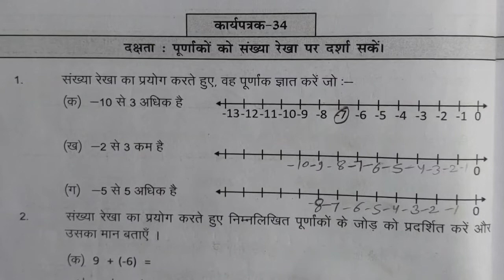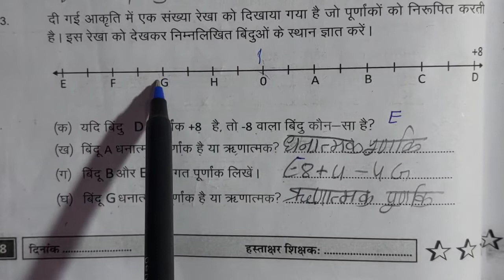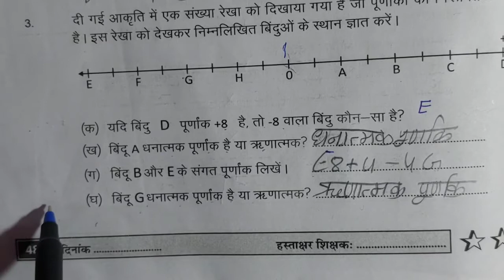karya patrak 34 page no 48 ganit kaksha 6 7,कार्यपत्रक 34 पेज न.48प्रवाह कार्यपुस्तिका गणित कक्षा6 7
jj classes mewad का लिंक

प्रवाह कार्यपुस्तिका गणित कक्षा 6 7 प्ले लिस्ट

कार्यपुस्तिका गणित कक्षा 6 7 कार्यपत्रक 3,
कार्यपुस्तिका गणित कक्षा 6 7 कार्यपत्रक 1,
कार्यपुस्तिका गणित कक्षा 6 7 कार्यपत्रक 40,
कार्यपुस्तिका गणित कक्षा 6 7 कार्यपत्रक 7,
कार्यपुस्तिका गणित कक्षा 6 7 कार्यपत्रक 11,
कार्यपुस्तिका गणित कक्षा 6 7 कार्यपत्रक 16,
कार्यपुस्तिका गणित कक्षा 6 7 कार्यपत्रक 15,
कार्यपुस्तिका गणित कक्षा 6 7 कार्यपत्रक 38,
कार्यपुस्तिका गणित कक्षा 6 कार्यपत्रक 3,
प्रवाह कार्यपुस्तिका गणित कक्षा 6-7 कार्यपत्रक 3,
कार्यपुस्तिका गणित कक्षा 6 7 कार्यपत्रक 10,
कार्यपुस्तिका गणित कक्षा 6 7 कार्यपत्रक 14,
कार्यपुस्तिका गणित कक्षा 6 कार्यपत्रक 12,
कार्यपुस्तिका गणित कक्षा 6 कार्यपत्रक 11,
कार्यपुस्तिका गणित कक्षा 6 कार्यपत्रक 10,
कार्यपुस्तिका गणित कक्षा 6 कार्यपत्रक 20,
कार्यपुस्तिका गणित कक्षा 6 कार्यपत्रक 24,
कार्यपुस्तिका गणित कक्षा 6 कार्यपत्रक 25,
कार्यपुस्तिका गणित कक्षा 6 कार्यपत्रक 26,
कार्यपुस्तिका गणित कक्षा 6 कार्यपत्रक 28,
कार्यपुस्तिका गणित कक्षा 6 कार्यपत्रक 2,
कार्यपुस्तिका गणित कक्षा 6 कार्यपत्रक 27,
कार्यपुस्तिका गणित कक्षा 6 कार्यपत्रक 21,
कार्यपुस्तिका गणित कक्षा 6 7 कार्यपत्रक 2,
कार्यपुस्तिका गणित कक्षा 6 कार्यपत्रक 35,
कार्यपुस्तिका गणित कक्षा 6 कार्यपत्रक 33,
कार्यपुस्तिका गणित कक्षा 6 कार्यपत्रक 34,
कार्यपुस्तिका गणित कक्षा 6 कार्यपत्रक 39,
कार्यपुस्तिका गणित कक्षा 6 कार्यपत्रक 30,
कार्यपुस्तिका गणित कक्षा 6 कार्यपत्रक 32,
कार्यपुस्तिका गणित कक्षा 6 7 कार्यपत्रक 43,
कार्यपुस्तिका गणित कक्षा 6 कार्यपत्रक 4,
कार्यपुस्तिका गणित कक्षा 6 कार्यपत्रक 41,
कार्यपुस्तिका गणित कक्षा 6 कार्यपत्रक 43,
कार्यपुस्तिका गणित कक्षा 6 कार्यपत्रक 42,
कार्यपुस्तिका गणित कक्षा 6 कार्यपत्रक 46,
कार्यपुस्तिका गणित कक्षा 6 कार्यपत्रक 45,
कार्यपुस्तिका गणित कक्षा 6 कार्यपत्रक 5,
प्रवाह कार्यपुस्तिका गणित कक्षा 6-7 कार्यपत्रक 5,
कार्यपुस्तिका गणित कक्षा 6 कार्यपत्रक 6,
प्रवाह कार्यपुस्तिका गणित कक्षा 6-7 कार्यपत्रक 6,
परवाह कार्यपुस्तिका गणित कक्षा 6 7 कार्यपत्रक 6,
कार्यपुस्तिका गणित कक्षा 6 कार्यपत्रक 7,
कार्यपुस्तिका गणित कक्षा 6 कार्यपत्रक 8,
परवाह कार्यपुस्तिका गणित कक्षा 6 7 कार्यपत्रक 8,
प्रखर कार्यपुस्तिका गणित कक्षा 8 कार्यपत्रक 6,
कार्यपुस्तिका गणित कक्षा 6 कार्यपत्रक 9
कार्यपुस्तिका गणित कक्षा 6 7 आकलन 3,
कार्यपुस्तिका गणित कक्षा 6 7 आकलन 9,
कार्यपुस्तिका गणित कक्षा 6 7 आकलन 8,
परवाह कार्यपुस्तिका गणित कक्षा 6 7 आकलन 4,
प्रवाह कार्यपुस्तिका गणित कक्षा 6-7 समग्र आकलन भाग 2,
प्रवाह कार्यपुस्तिका गणित कक्षा 6 7 आकलन 3,
प्रवाह कार्यपुस्तिका गणित कक्षा 6-7 आकलन 1,
प्रवाह कार्यपुस्तिका गणित कक्षा 6-7 आकलन 2,
कार्यपुस्तिका गणित कक्षा 6 आकलन 3,
प्रवाह कार्यपुस्तिका गणित कक्षा 6-7 आकलन 11,
प्रवाह कार्यपुस्तिका गणित कक्षा 6-7 आकलन 12,
प्रवाह कार्यपुस्तिका गणित कक्षा 6-7 आकलन 10,
प्रवाह कार्यपुस्तिका गणित कक्षा 6-7 आकलन 13,
प्रवाह कार्यपुस्तिका गणित कक्षा 6-7 आकलन 15,
प्रवाह कार्यपुस्तिका गणित कक्षा 6-7 आकलन 14,
प्रवाह कार्यपुस्तिका गणित कक्षा 6-7 समग्र आकलन भाग 1,
प्रवाह कार्यपुस्तिका गणित कक्षा 6 7 आकलन 5,
प्रवाह कार्यपुस्तिका गणित कक्षा 6-7 आकलन 6,
परवाह कार्यपुस्तिका गणित कक्षा 6 7 आकलन 7,
प्रवाह कार्यपुस्तिका गणित कक्षा 6-7 आकलन 7,
प्रवाह कार्यपुस्तिका गणित कक्षा 6-7 आकलन 8,
प्रवाह कार्यपुस्तिका गणित कक्षा 6 7 आकलन 9